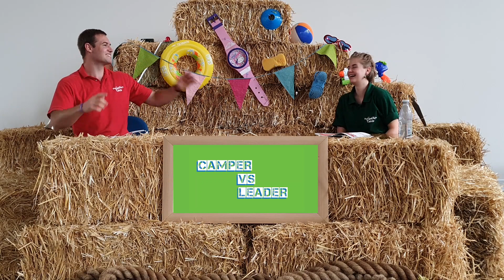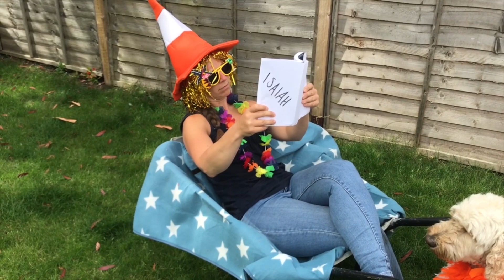Activate Online Day 4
Welcome to Thursday on Activate Online!

Join us for games, stories, activities, songs and more!

To help you enjoy this week of camp, we've made an Activate 2020 booklet - you'll want to have yours with you as you watch! To download the daily pages of the booklet, go

Don't forget to send in your pics and videos - see the booklet for more details!